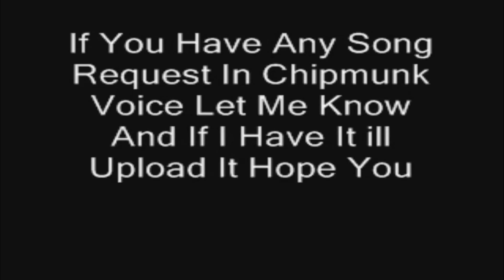Alvin And The Chipmunks Version Of The Safety Dance Max HD